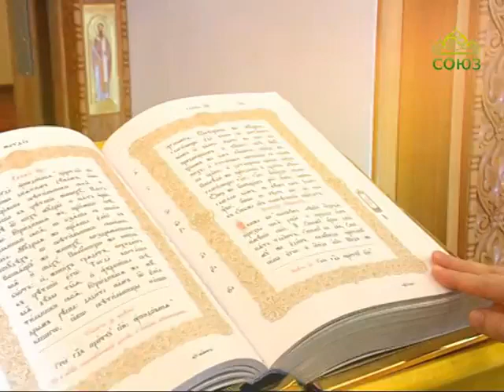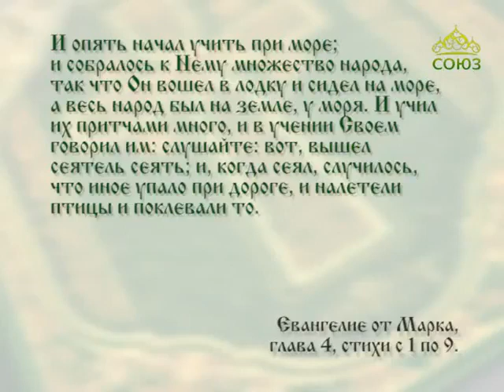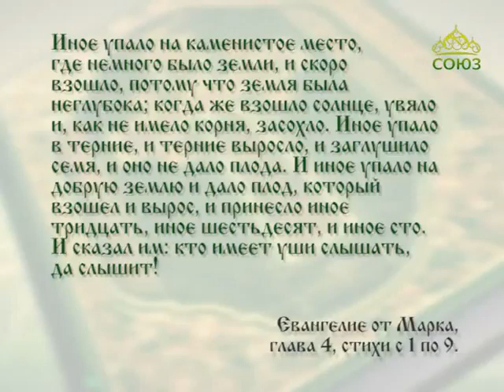Читаем Евангелие вместе с Церковью 1 сентября 2017г. Евангелие от Марка. Глава 4, ст. 1–9.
И учил их притчами много, и в учении Своем говорил им: слушайте: вот, вышел сеятель сеять